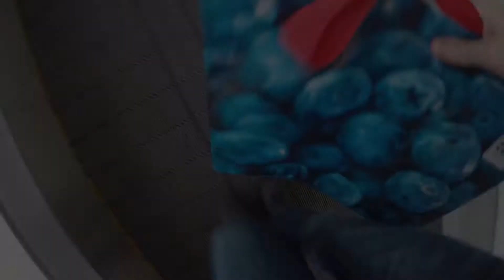Vlog #131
Toyota IQ

Znajdziesz mnie na:

Instagram:  Daniel w dublinie  / Daniel r in Dublin
Tik Tok: Daniel w Dublinie / Daniel R in Dublin
Facebook: Daniel w Dublinie / Daniel R in Dublin